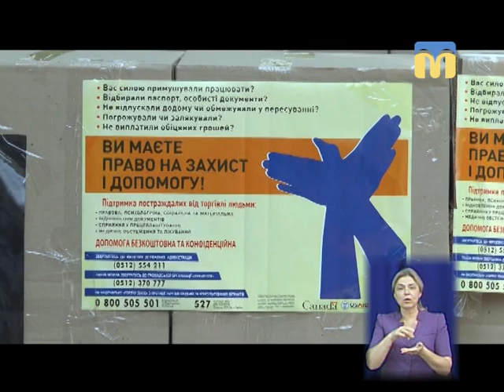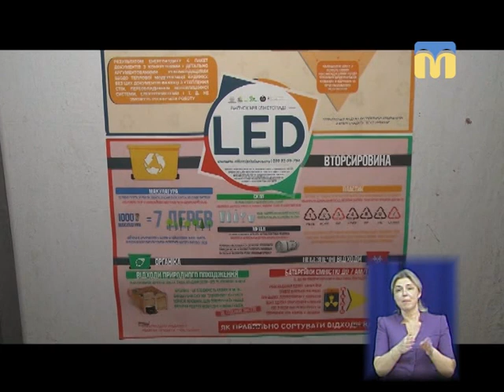30.07.2018. Новини. 19:00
Інформаційна картина дня (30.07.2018) поглядом кореспондентів телеканалу “Миколаїв” (випуск новин — 19:00):
- Інформаційна акція «Лабіринт можливостей»;
- на розі вулиць  Бузника та Морехідна утворилося провалля;
- за минулу добу на водоймах Миколаївщини загинуло 5 людей;
- сортування сміття;
- храмове свято в Матіясовому;
- матч МФК “Миколаїв” – ФК “Кобра”.